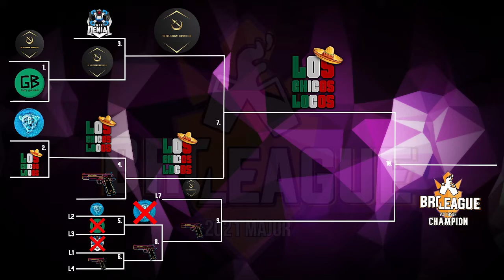R6 Bro League Season 2 Major | Vividation vs Anti-Terrorist Terrorist Club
Game 9 of the Rainbow 6: Siege Bro League between Vividation vs Anti-Terrorist Terrorist Club